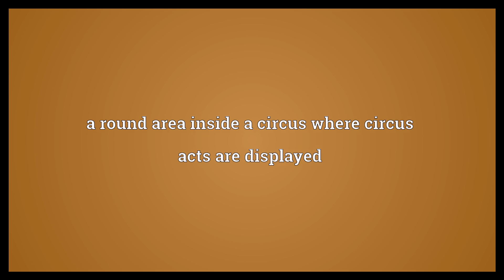Circus ring Meaning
Video shows what circus ring means. a round area inside a circus where circus acts are displayed.  Circus ring Meaning. How to pronounce, definition audio dictionary. How to say circus ring. Powered by MaryTTS, Wiktionary